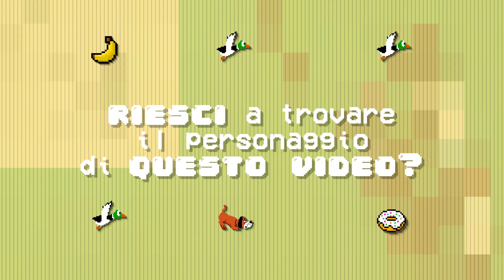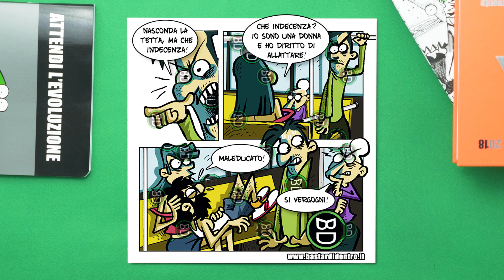Come disegnare: i diritti della donna - Uomini e bambini - Disegno vignette bastardidentro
I diritti delle donne e uomini che si comportano come bambini.

Tutti abbiamo diritti, doveri e un senso di giustizia che, in linea di massima, dovrebbe essere comune. Se credo di avere un diritto e sento che tu ti stai battendo per il tuo diritto, non dovrei lottare contro di te pensando che il mio diritto sia più importante del tuo, specie se il tuo diritto non lede il mio.
In Italia purtroppo vince più il classico "o sei con me o contro di me" e intanto i topi ballano.

Il disegno velocizzato (Speed drawing o time lapse) della vignetta "I diritti della donna" pubblicata su: